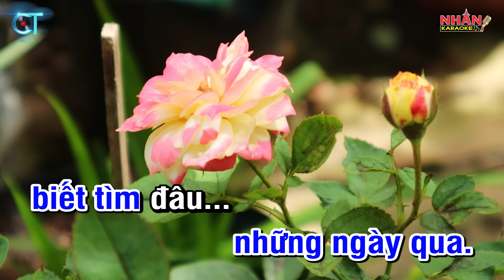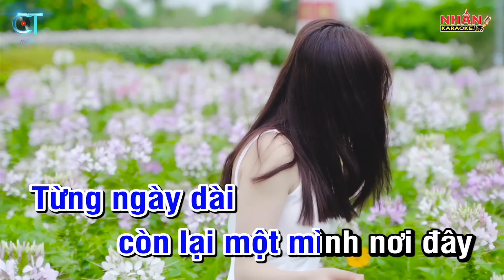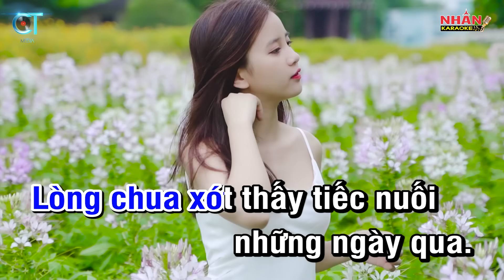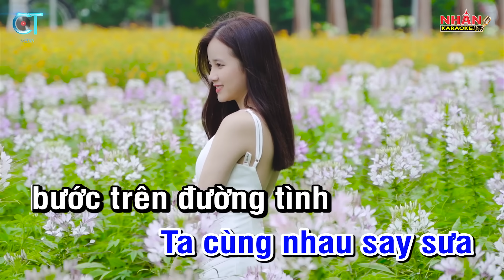KARAOKE Biết Tìm Đâu Tone Nam | Nhan KTV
♡ Composer: Duy Mạnh
♡ Hợp âm: Tone Nam Dm
♡ Musical director: Nhan KTV
♡ Produced by: Nhan KTV